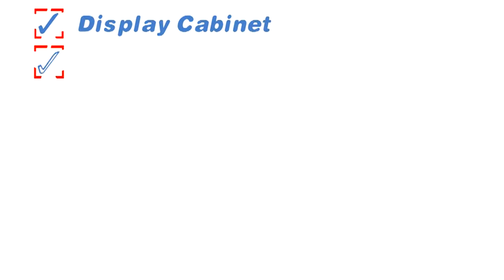Introducing SUNRISE KITCHENS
Sunrise Kitchens
Commercial Kitchen Equipment Manufacturer
Since 1992